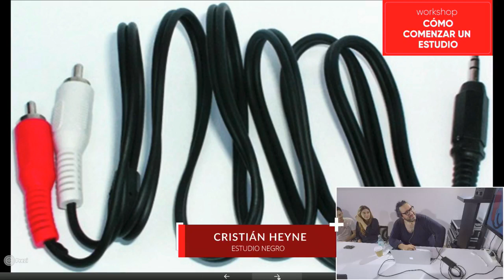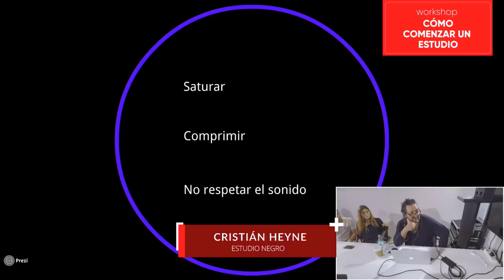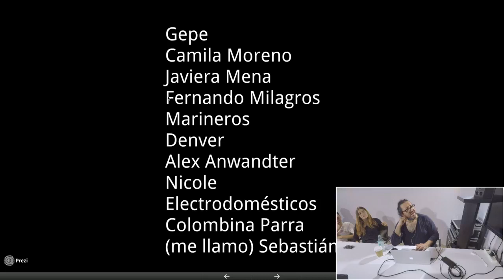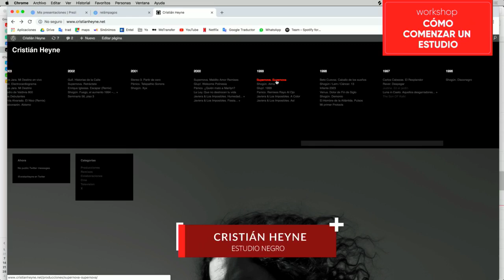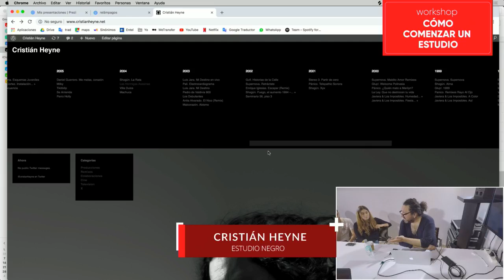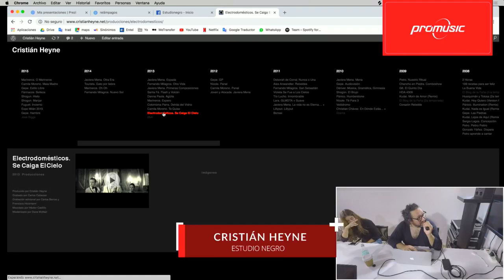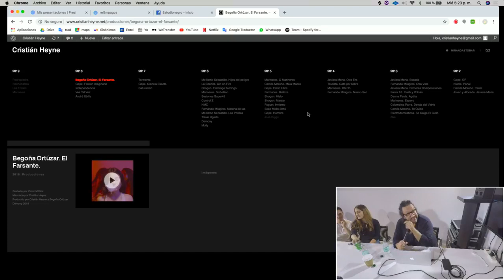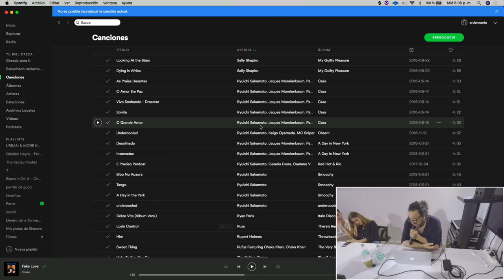Cómo comenzar un estudio por Estudionegro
En este workshop, Cristián Heyne nos explicará cómo comenzar un estudio utilizando como ejemplo a Estudionegro. Revisaremos desde la selección del equipamiento hasta la relación con los artistas, pasando por todos sus trabajos. Una jornada de anécdotas, experiencia y mucho contenido.